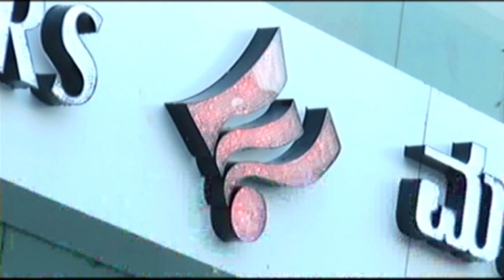ಶಾಹ್ ಹುಂಡೈ ಶೋ ರೂಂ ನಲ್ಲಿ ದಿ ಆಲ್ ನಿವ್ ಗ್ರ್ಯಾಂಡ್ ಐಟೆನ್ ನೀಯೋಸ್ ಕಾರನ್ನು ಬಿಡುಗಡೆ ಮಾಡಲಾಯಿತು.